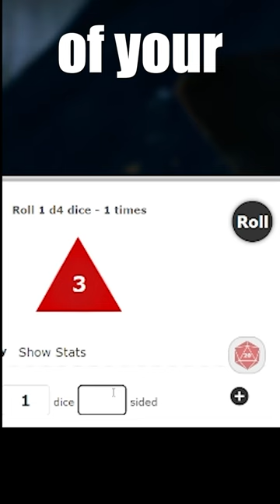Dark Urge at home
Dark Urge playthrough but better